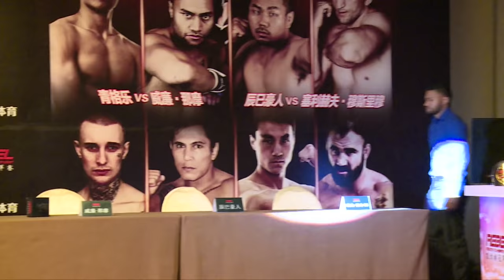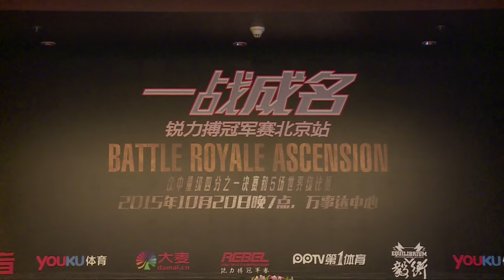Battle Royale: Ascension Press Conference - 20 August 2015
Our press conference in Beijing on 20 August 2015 to promote our 8-Man elimination welterweight tournament, Battle Royale: Ascension was an explosive affair with Phil Baroni of the United States provoking Song Ke Nan of China in the run-up to their Main Event fight, which is the pick of the quarter-finals.

That is not to say the rest of the quarter-finals are not exciting as we have lined up an illustrious field of equally skilled exciting fighters to get your pulses racing. They are:

Quarter-Final 1 - Qing Ge Le (China) vs William Namoa (New Zealand)
Quarter-Final 2 - Muslim Salikhov (Russia) vs Hideto Tatsumi (Japan)
Quarter-Final 3 - Dan Enson Hyatt (Australia) vs Ole Laursen (Denmark)
Quarter-Final 4 - Phil Baroni (USA) vs Song Ke Nan (China)

REBEL FC 4 - Battle Royale: Ascension, will be happening on:
20 October 2015, Beijing MasterCard Center, 7pm.